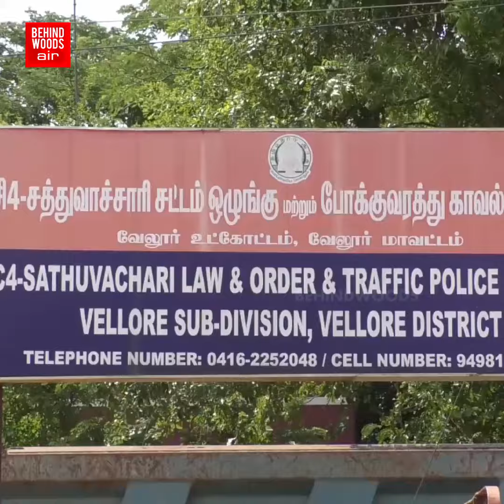காதலிக்காக 250 KM காதலன் எடுத்த Risk.. 9 நாளில் முடிந்த திருமண வாழ்க்கைக்கு Twist? நடந்தது என்ன?